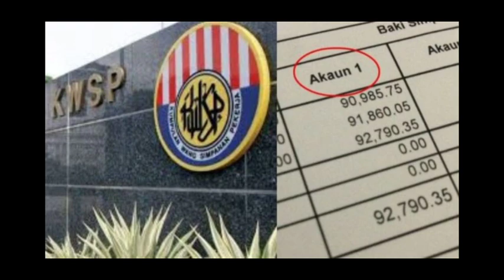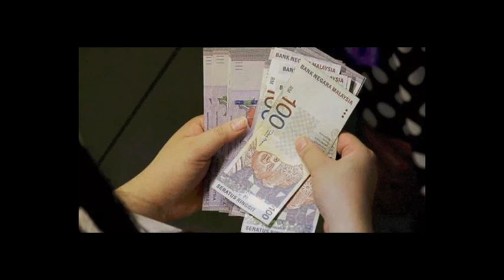KWSP 2.0 AKAUN 1 BOLEH DIKELUARKAN?